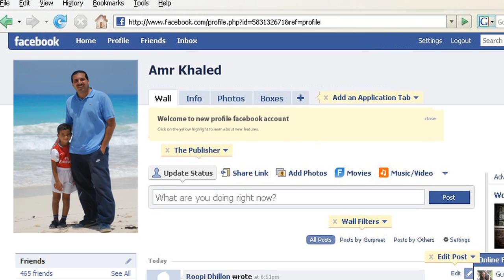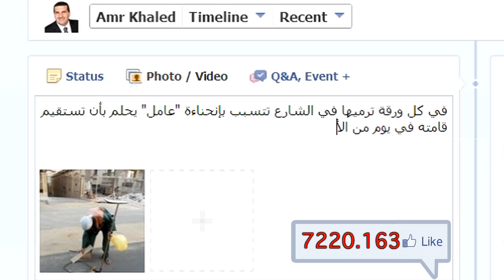10 Million Fans مشوار الـ 10 مليون